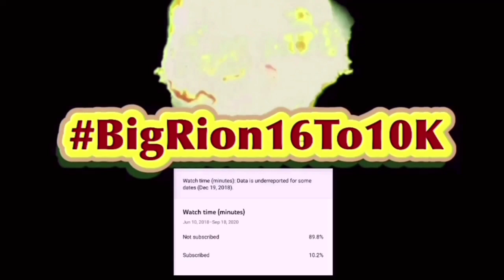SML YTP: Jeffy and Junior Go To Space Reaction!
SML YTP: Jeffy and Junior Go To Space! | BigRion16
In this video we react to SML YTP: Jeffy and Junior Go To Space! By @GliderYTP . Honestly like this one was more story base. Also I like the space scene and the ending because both was really funny too me.